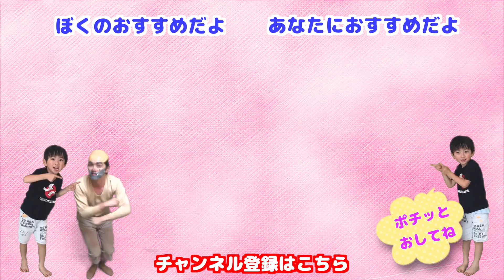空港の動く歩道が好きなつばさ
コメントも大歓迎！できるだけコメ返します！！

３個に１個超すっぱいガム！そのまんまピーチ！新フレーバー？Sour Bubblegum Challenge